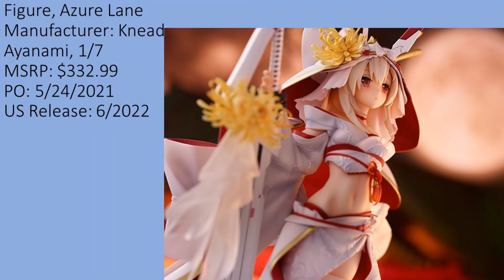New Anime Figures News, Azure Lane, Re:Zero, High School DxD